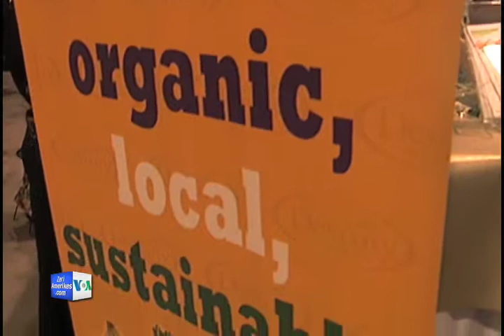Kompani me linje te gjelber prodhimi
Të gjesh prodhime të gjelbra në tregun e fermerëve të një shteti nuk është e vështirë, por të gjesh kompani të mbështetura kryesisht në praktikat e gjelbra nuk është diçka e zakontë.  Por  Destiny Organics në shtetin Xhorxhia është një nga ato raste të veçantë që nëpërmjet teknologjisë së gjelbër hedh në treg prodhimet më të freskëta, më të shijshme dhe organike. Në serinë e përjavëshme Prirjet e Gjelbra, kolegia Isabela Çoçoli na sjell  hollësi